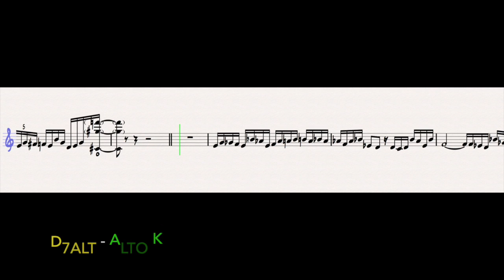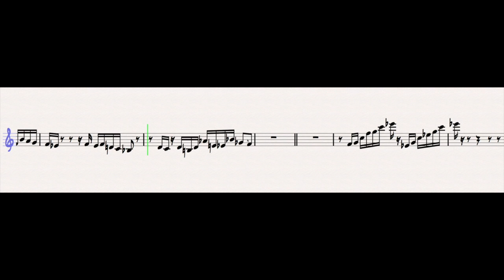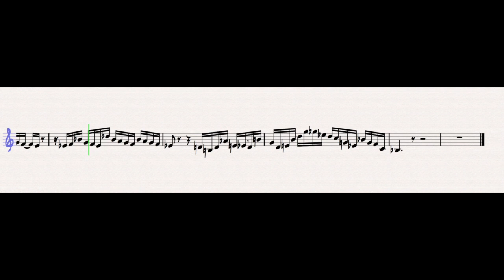Ken Stubbs V7alt Chords Sax Transcriptions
Alto saxophone transcriptions.